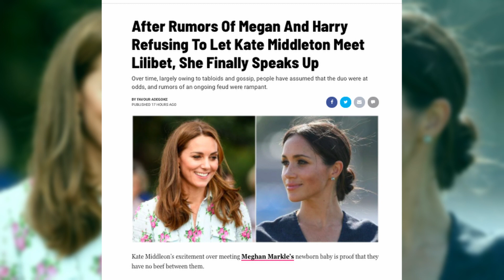Kate Addresses Rumors That She Wasn’t Allowed To Meet Meghan And Harry’s Daughter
After Rumors Of Megan And Harry Refusing To Let Kate Middleton Meet Lilibet, She Finally Speaks Up

Kate Middleton recently addressed rumours that she wasn’t allowed to meet Meghan Markle & Prince Harry’s new born daughter Lilibet.

With the media constantly portraying Kate and Meghan as having an issue with one another, Kate put those rumours to rest after speaking with reporters while on a visit to a school with U.S. first lady Jill Biden.

Kate expressed her well wishes to Meghan and her excitement to meet Lilibet sometime soon.

Kate’s statement put a rest to rumours that had been circling around for 3 years now, after Meghan and Harry initially left Kensington Palace, allegedly because of the drama between them and the Cambridge’s.

Those rumours were further amplified once the media had reported that Meghan was rude to a member of Kate’s staff, which the palace eventually stepped in and denied.